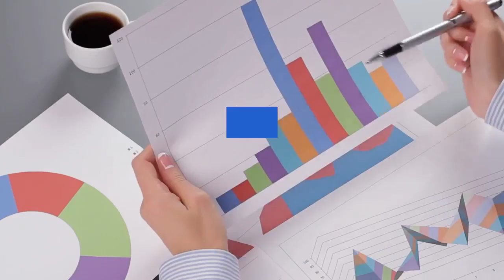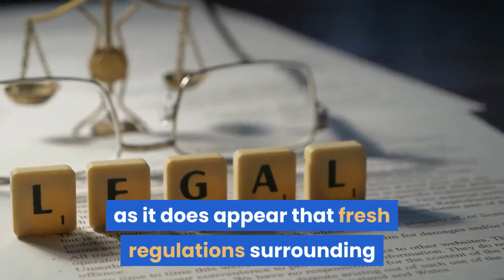Increasing Regulatory Scrutiny May Be Driving Latest Bitcoin Downtrend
Bitcoin (BTC) has been caught in a firm downtrend ever since it set a yearly high at $13,800, with the cryptocurrency continually facing significant downwards pressure that has forced it to drop to fresh multi-month lows of just above $7,000 over the past 24-hours. Analysts are now noting that increasing regulatory scrutiny surrounding Bitcoin and the aggregated crypto markets – some of which has essentially been spillover from that surrounding Facebook’s Libra – may be one impetus behind BTC’s recent bearishness. At the time of writing, Bitcoin is trading down nearly 1% at its current price of $7,530, which marks a slight recover from its recent lows of $7,400 that were set at the bottom of yesterday’s drop. It is important to note that analysts do believe that Bitcoin may be positioned for further losses in the near-term, which may be driven by increasing scrutiny from regulators and politicians within the United States. Jeff Dorman, the chief investment officer at Arca, explained while speaking to CNBC that a lack of positive catalysts coupled with increasing regulatory scrutiny may be the main forces driving the recent downtrend. Facebook’s digital currency initiative – Libra – appears to have drawn a noteworthy amount of attention on Bitcoin and the aggregated crypto markets alike, with bi-partisan members of congress holding a Libra-focused hearing, lauding criticism on crypto in general. Prospective BTC buyers may be fearful to invest in Bitcoin or any other cryptocurrencies at the present, as it does appear that fresh regulations surrounding the nascent markets may be imminent in the near-future.